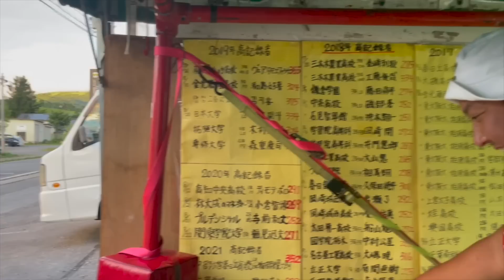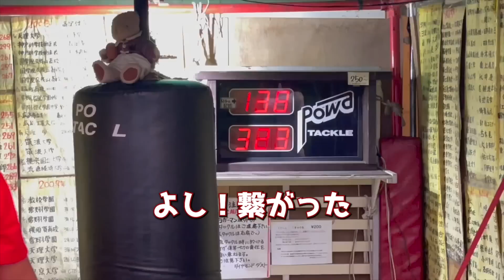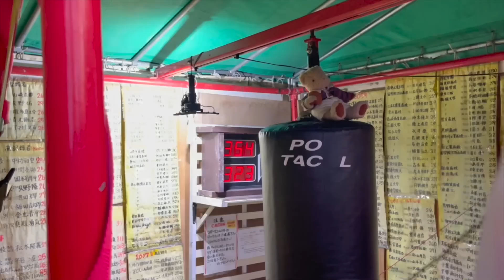日本代表の林大成と対決したら、脅威の記録連発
☆株式会社NOJ
☆甲田技建工業（株）
☆株式会社 Y’s GARAGE